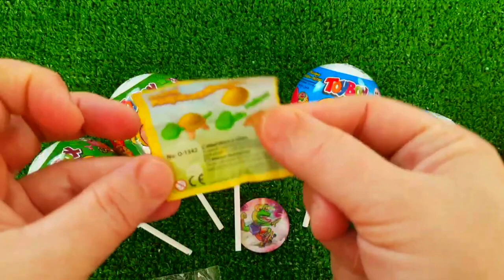7 Rainbow Satisfying Video, DIY How to make Rainbow Slime Candy Baby Shark Kinetic Sand Cutting